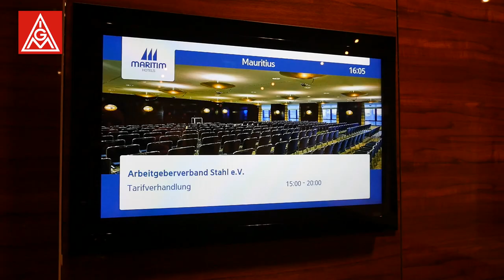1. Verhandlung Tarifrunde Stahl- und Eisenindustrie 2019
6 Prozent mehr Geld und Möglichkeiten für mehr freie Tage – IG Metall NRW begründet Forderung zum Auftakt der Stahltarifrunde.

Zu Beginn der Tarifrunde für die 72 000 Beschäftigten der nordwestdeutschen Eisen- und Stahlindustrie hat die IG Metall ihre Forderung von 6 Prozent und einer zusätzlichen Urlaubsvergütung von 1800 Euro mit der guten wirtschaftlichen Situation begründet. „Alle Rahmendaten sprechen für eine ordentliche Entgelterhöhung", so Knut Giesler, Bezirksleiter der IG Metall NRW und Verhandlungsführer. Die Forschungsinstitute sehen die deutsche Wirtschaft weiter auf einem stabilen Wachstumskurs. Sie erwarten einen Anstieg des Bruttoinlandsprodukts um bis zu 2 Prozent. Auch die Stahlbranche ist in guter Verfassung. Giesler: „Viele Konzerne haben in den letzten Wochen Rekordergebnisse vermeldet. Mit Stahl wird endlich wieder gutes Geld verdient. An dieser guten Entwicklung sind nun auch die Beschäftigten zu beteiligen."